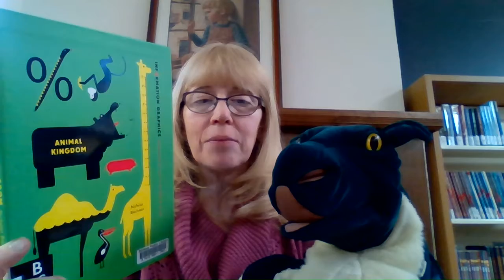Jasper's Reading Challenge Episode 4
Episode 4 of Jasper's Reading Challenge May 2020